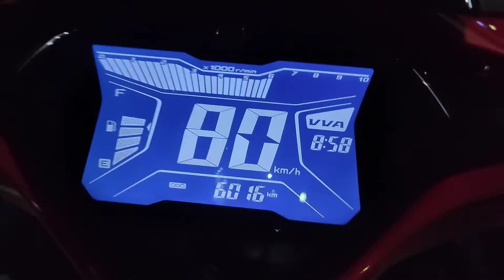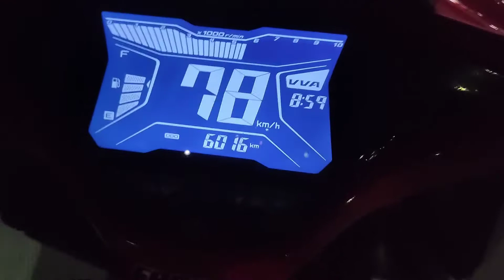aerox 155 nvx 155bearing seater (DIY)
aerox 155 nvx 155 bearing seater nvx diy